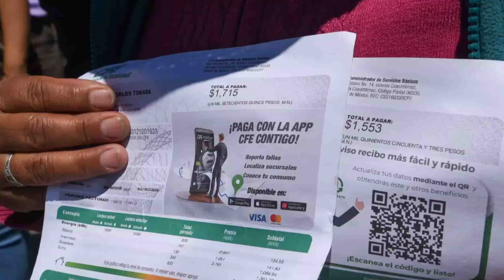Para empezar el día lunes 26 de febrero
Inicia tu día con nosotros